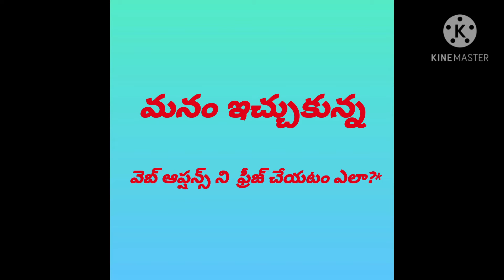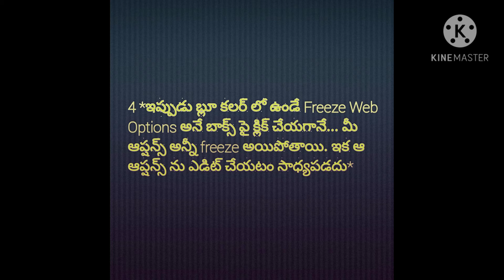మనం ఇచ్చుకున్న వెబ్ ఆప్షన్స్ ని ఫ్రీజ్ చేయటం ఎలా?*2020 బదిలీలు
మనం ఇచ్చుకున్న వెబ్ ఆప్షన్స్ ని  ఫ్రీజ్ చేయటం ఎలా?*
2020 ఉపాధ్యాయ బదిలీలు